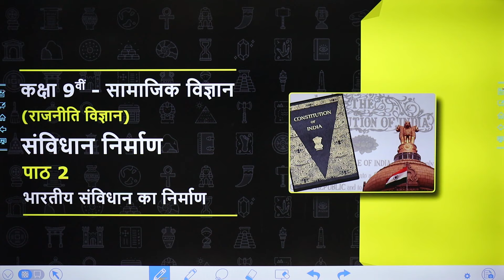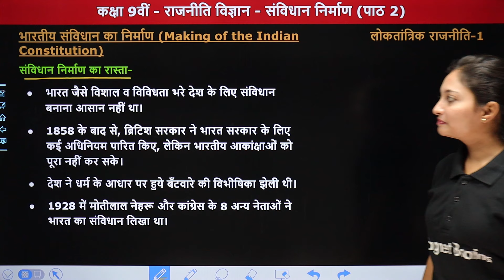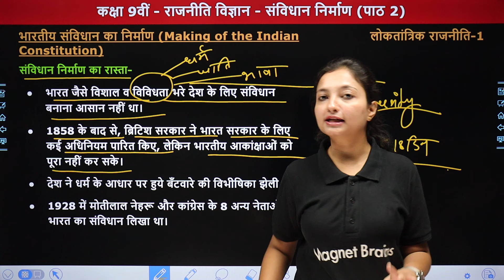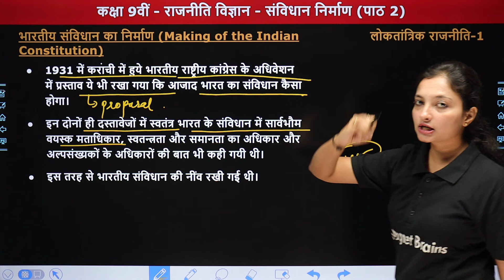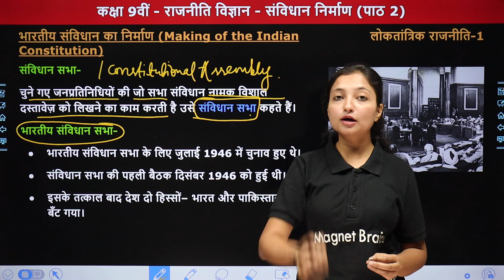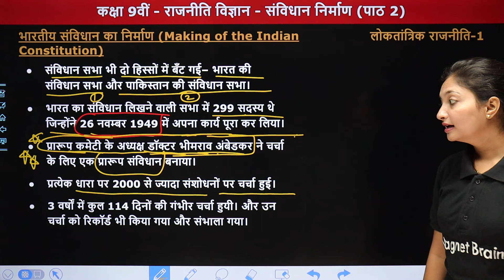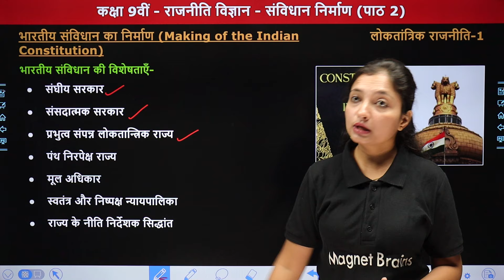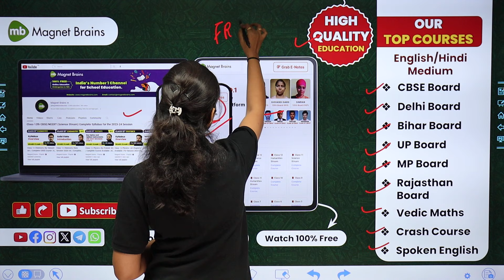Making of the Indian Constitution - Constitutional Design | Class 9 Political Science Chapter 2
✔️ Class: 9th
✔️ Subject: Social science (Political Science) / सामाजिक विज्ञान (राजनीति विज्ञान)
✔️ Chapter: Constitutional Design / संविधान निर्माण (Chapter 2)
✔️ Topic Name: Making of the Indian Constitution /भारतीय संविधान का निर्माण
✔️ Topics Covered In This Video (By Sanchita ma'am): इस वीडियो में संचिता मैम कक्षा 9वीं  "Social Science (Political Science) / सामाजिक विज्ञान (राजनीति विज्ञान)" विषय के अध्याय "Constitutional Design / संविधान निर्माण का टॉपिक "Making of the Indian Constitution /भारतीय संविधान का निर्माण" पढ़ायेगीं । यह वीडियो विद्यार्थियों को इस अध्याय के टॉपिक समझने में बेहतर मदद करेगा एवं  विद्यार्थियों को उनके विषय में बेहतर परिणाम प्राप्त करने में मदद करेगा।
00:00:01 Topic Overview
00:04:50 संविधान निर्माण का रास्ता
00:13:33 संविधान सभा , भारतीय संविधान सभा
00:22:21 संविधान सभा लागू
00:23:21 भारतीय संविधान की विशेषताएं
00:27:08 Website Overview

constitutional design class 9 questions and answers
constitutional design class 9 notes
class 9 political science chapter 2 in hindi
the constitutional design class 9 notes
making of india constitution class 9
constitutional design class 9
class 9 political science chapter 2
class 9 political science chapter 2 notes